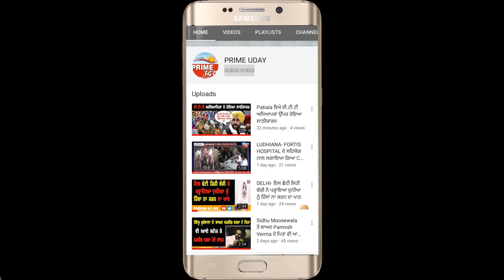AMRITSAR - ਪਾਵਨ ਸਰੂਪਾਂ ਸਬੰਧੀ ਦਿਤੇ ਝੂਠੇ ਬਿਆਨ ਤੇ ਸਥਿਤੀ ਸਪਸ਼ਟ ਕਰਨ ਜਥੇਦਾਰ ਸ਼੍ਰੀ ਅਕਾਲ ਤਖ਼ਤ ਸਾਹਿਬ:- ਚੌੜਾ